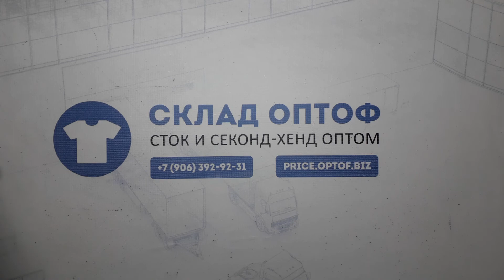15084 Большие размеры микс женский 92102 (cream/extra) 11 пак 25кг 7.15€/кг 107шт